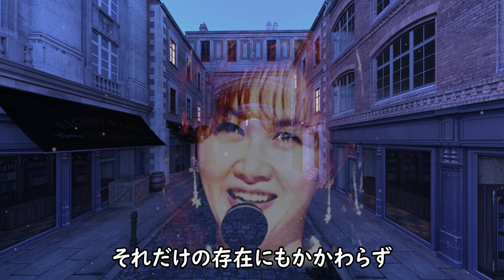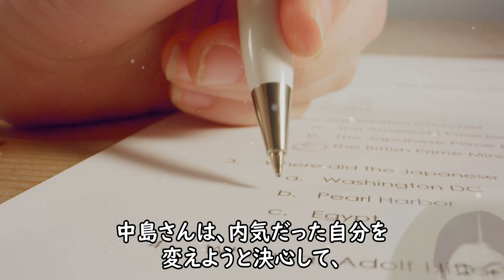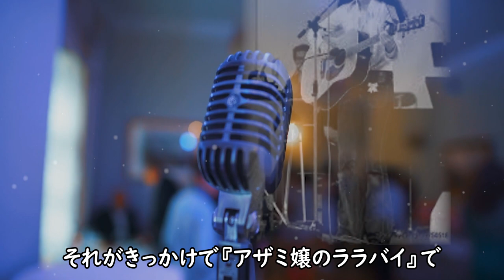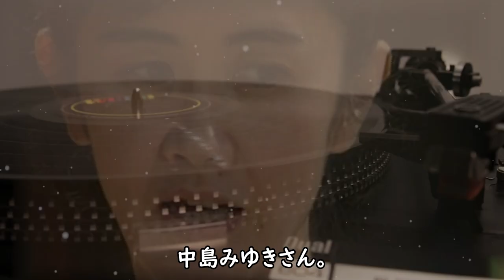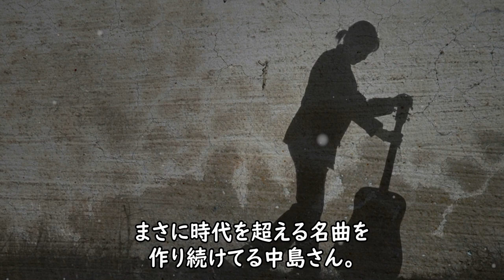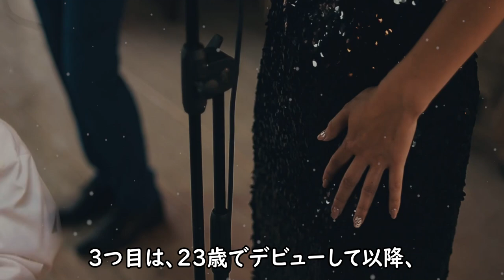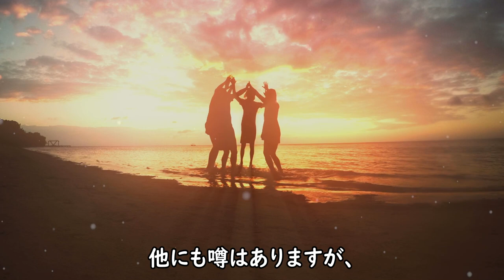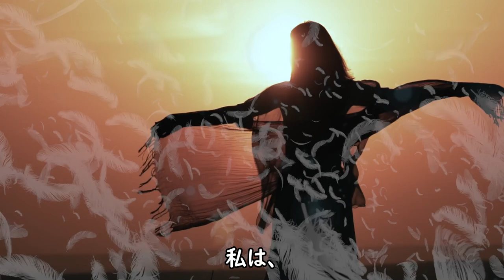中島みゆき 結婚しない理由に涙が零れ落ちる！天国の父親が言い放った衝撃の言葉とは？『時代』はまさに...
70年代から聴く者の心を惹きつけて止まない歌姫
中島みゆきさん。彼女の歌を知らない日本人はいない！
そう言っても過言ではありません。それだけの存在にも
かかわらず、彼女の私生活はまさにベールの向こう側。
一体どんなかたなのでしょうか？謎の多い彼女の生い立
ちや結婚、現在の姿そして気になる噂について調べてみることに...

中島みゆき 結婚しない理由に涙が零れ落ちる！

松山千春  人前をはばからず咽び泣いたその訳とは？

研ナオコ 芸能界から完全に干された現在が悲しすぎる！

天地真理 衝撃の現在の姿に涙をこらえきれない！

田村正和 最後まで拭い切れなかったある想いに涙が込み上げる！